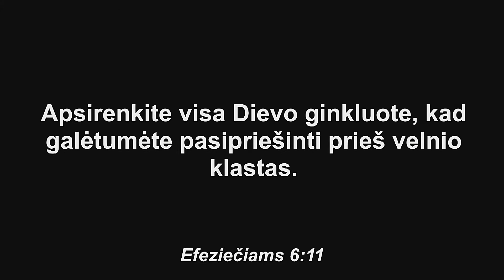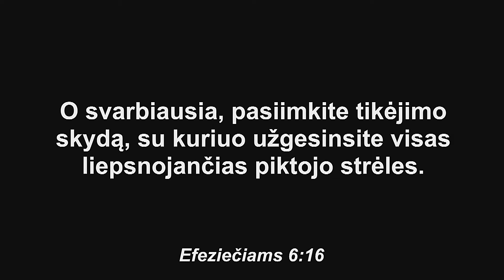Keturios priešo puolimo taktikos (IV d.).Vilma Ditkevičius.2016.05.29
Pastorė Vilma kalba apie keturias priešo puolimo taktikas. Kokios jos?